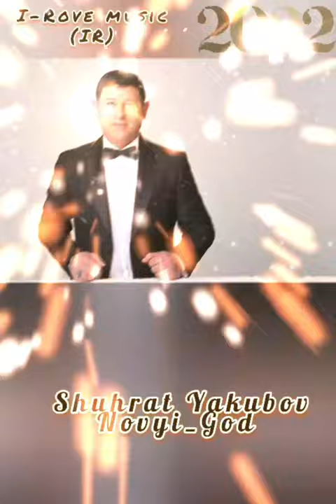Шухрат Якубов - "Новый Год"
Песня "Новый Год"
Балканская народная песня
Руский текст - Шухрат Якубов
Repost @shuhrat_yakubov
А вы уже подвели итоги года? На следующий год обязательно поставьте новые цели и идите к ним, не стесняйтесь своих планов 🙂